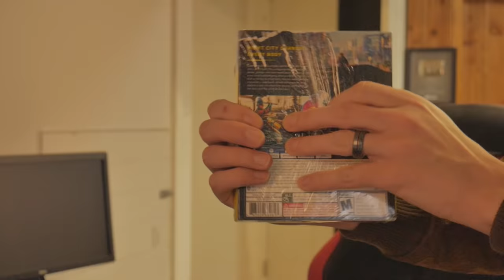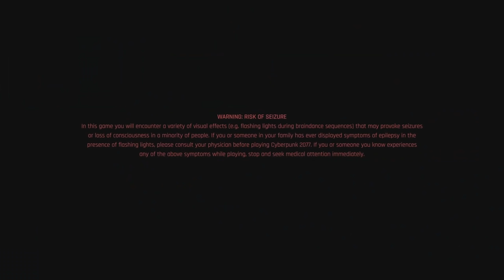So I tried Cyberpunk on the PS4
Cyberpunk for $10? How could I refuse
►Socials: